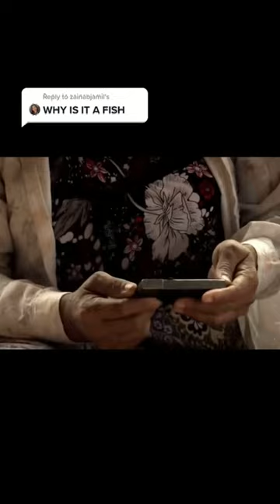Why Is It In The Shape Of A Fish?